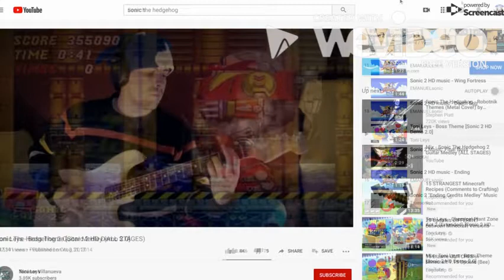LAZY THE PORCUPINE MUSIC